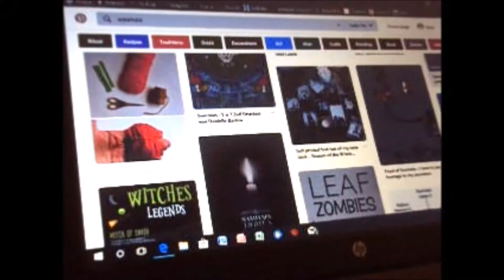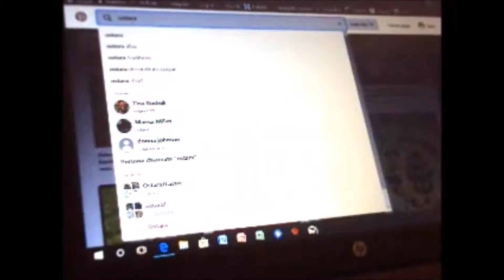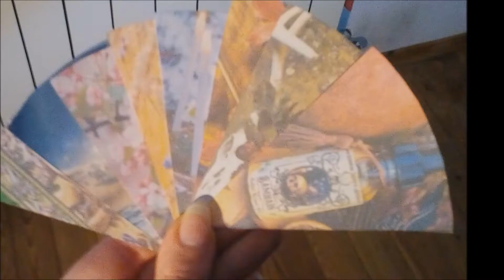#3 Ruota dell'Anno Fai-da-te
Tutorial per creare una Ruota dell'Anno completamente personalizzabile, adattabile ad ogni tipo di tradizione, pensiero e idea.
POTETE CONTATTARMI E/O SEGUIRMI ANCHE QUI!
Pagina FB: La Strega del Lupo
Pagina YT: Sara Agosti